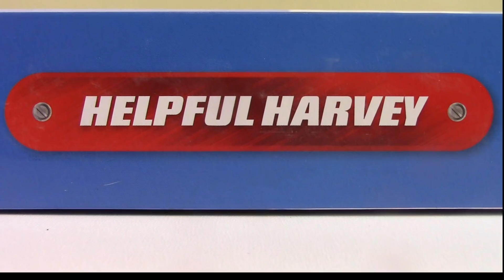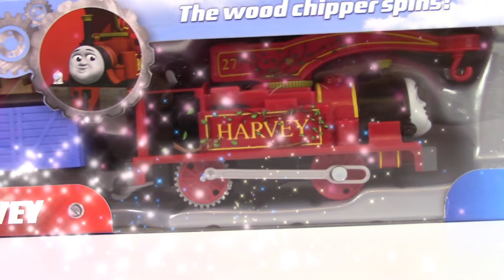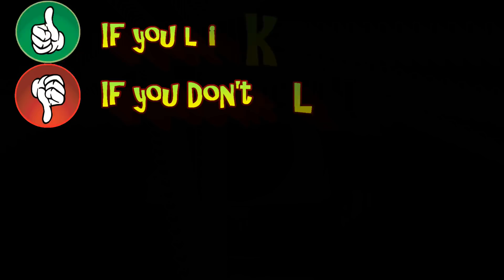THOMAS AND FRIENDS TRACKMASTER HELPFUL HARVEY Unboxing|Thomas & Friends Toy Trains Kids Video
Welcome back to Toy Trains of David, today's video for kids we did the unboxing of a new toy train from Thomas and Friends TrackMaster Helpful Harvey. This toy trains is compatible to other trackmaster set like the one we use here in the video Trackmaster Fiery Rescue Set also a new Trackmaster set of 2017. We also shown here Trackmaster pieces from The Great Race movie which is the Railway Race Set. You also see here some accidents will happen with Harvey and Thomas the Tank Engine.

Fun Facts:

Harvey watches some Cub Scouts help an elderly woman cross a road. Later, he gets his own opportunity to be helpful when Elizabeth, on an important delivery to a florist, breaks down on the level crossing. Harvey pulls her clear and is very happy to be helpful like the Scouts.

❤️ About Toy Trains of David ❤️
Join Bradley, Crosby and David on Thomas and Friends fun filled adventures. We are all about making family and kid friendly videos. The kids of Toy Trains of David love to make TrackMaster Engine Competition such as The Great Race (World's Fastest Engine, World's Strongest Engine and Last Engine Standing) as well as to collect toy trains from Thomas and Friends like TrackMaster trains, TrackMaster Play Set, Take N Play toy trains and Play Set , Wooden Railway and some Thomas and Friends toys for Toddlers and Babies. We do some Thomas and Friends remake (short) accidents will happen video for children.